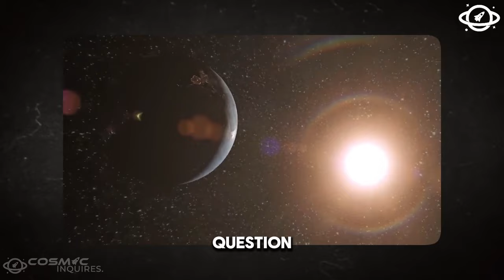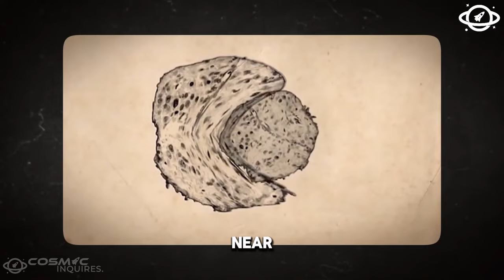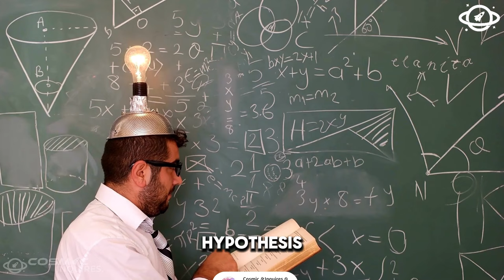Uncovering the Dinosaur Evolution Mystery by Brian Cox!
🌌 Dive into the cosmic musings with Brian Cox as he boldly asserts the uniqueness of our existence, challenging the notion of extraterrestrial life! 👾 In this mind-expanding video, Cox delves into the mysteries of the universe, offering thought-provoking insights on the possibility of life beyond Earth.